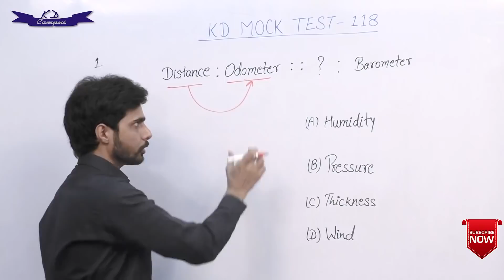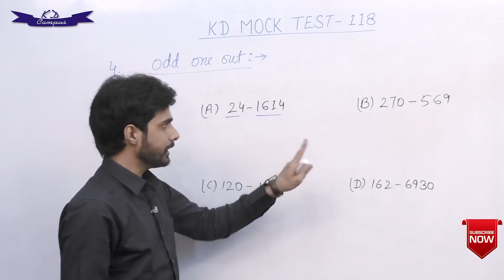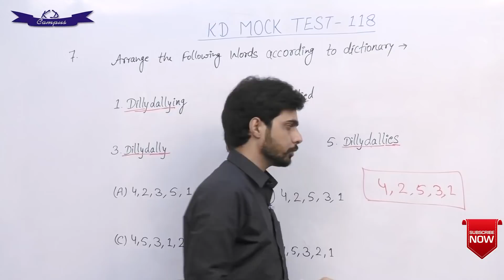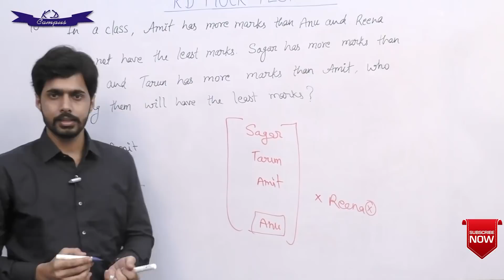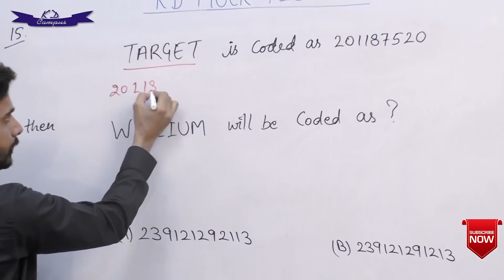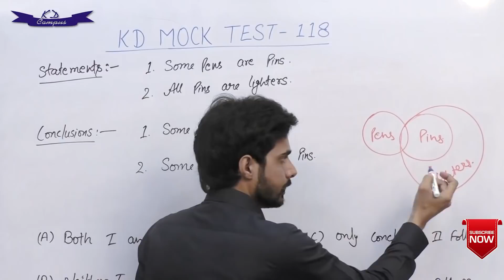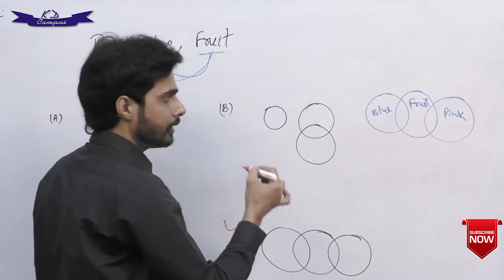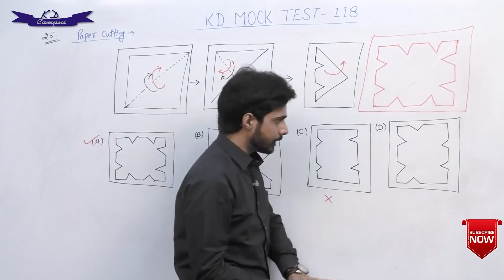Reasoning - SSC PRE 118